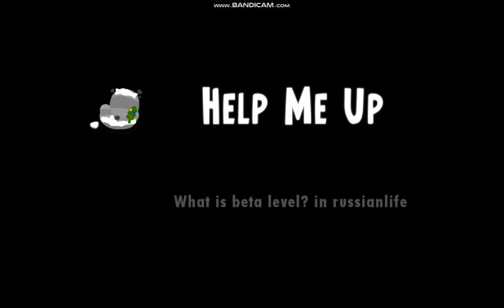World Of Goo Russian Life Mod Chapter 1 Preview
it you found wog.

New Update 3 Fixed Bug
Added Tutorial Sign Going Up, ImpaleSticky
Added End Demo SignPost Island 1
Added Bust,Tree,Snows in island 1
New Update 4 Fixed Bug
Added Level Junk in the Trunk
Translated English To Russian
New Update 5 Fixed Bug
Added level Ice Fisty
New Update 6 Fixed Bug
Added Level Drool
Island 1 Texture Updated
New Update 7 Fixed Bug
Translated English To Russian Internet Billboard in Wogc And End Demo SignPost
Text Fonts Updated
New Update 8 Fixed Bug
Updated Cursor And Island 1 And Buttons